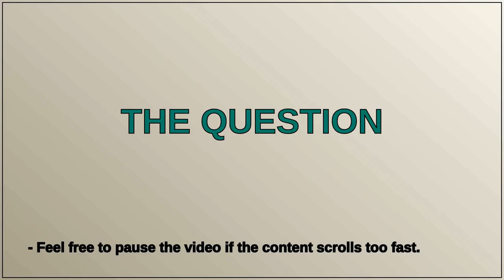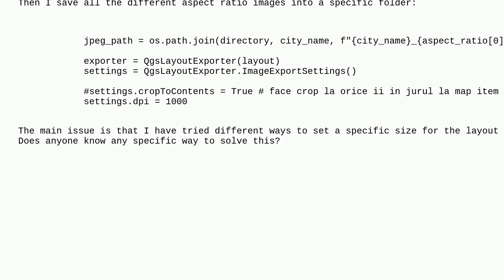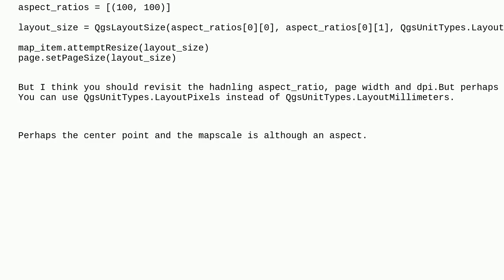Gis: PyQGIS print map with different aspect ratios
PyQGIS print map with different aspect ratios

A special thanks goes out to the community

  pyqgis print-composer